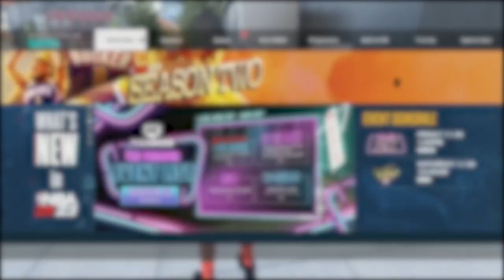NBA 2k23 MyCareer: 50 Point Triple Double Vs Mitchell And The Cavs!